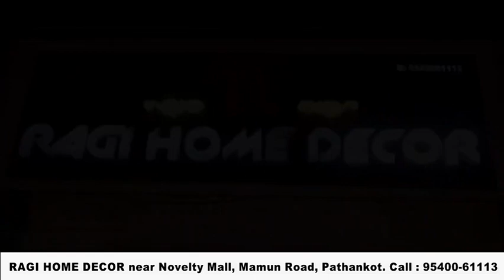सुजानपुर वार्ड नं 6 से शशि पाल ने बतौर आज़ाद उमीदवार नामंकन पत्र किया दाखिल